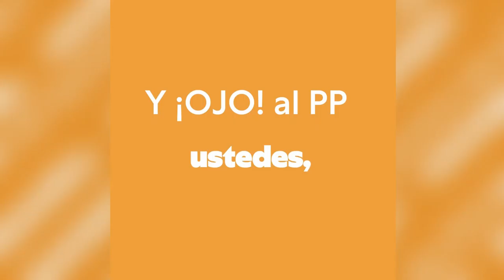Aprobada nuestra iniciativa para avanzar hacia el fin de las granjas de visones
Las zoonosis, como el covid, ya han demostrado el inmenso daño que pueden hacer.
Es momento de prevenir, cerrando definitivamente las granjas de visones, ya prohibidas en muchos países europeos.
Con la defensa de Nacho Escartín hemos conseguido el apoyo suficiente en las Cortes de Aragón, pero la respuesta de la derecha ante la evidencia científica ha sido patética.

Más info en nuestra web 💜👉🏼